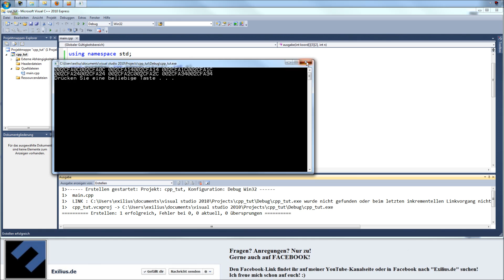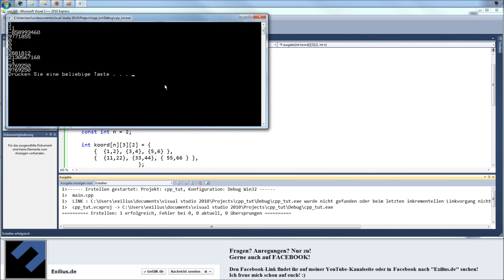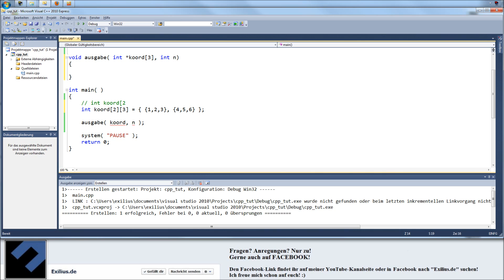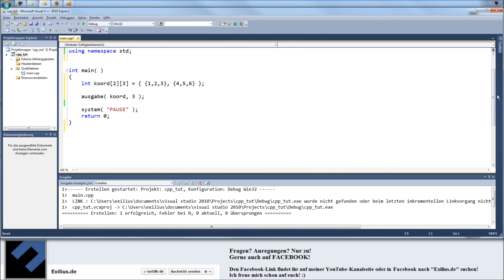Tutorial C++ #032 [Deutsch] - Funktionsaufruf mit mehrdimensionalen Arrays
Video-Reihe "Tutorial C++" von Exilius.eu
C++ Tutorial für Anfänger und Fortgeschritte.

Im Video "Tutorial C++ #032 [Deutsch] - Funktionsaufruf mit mehrdimensionalen Arrays" lernen wir, wie wir mehrdimensionale Arrays an Funktionen übergeben können und welche Tücken und Probleme diese mit sich zieht.